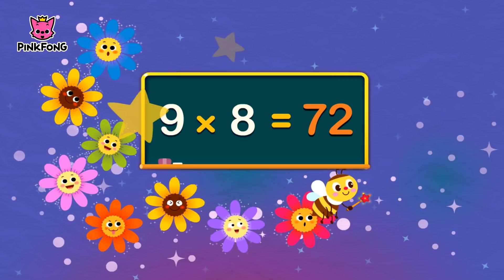The 9 Times Table Song Count by 9s Times Tables Songs PINKFONG Songs for Children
Sing along to PINKFONG Times Tables Songs and learn learn multiplication in a fun way!
Learn the times tables from 2 to 9 by going on a journey with your favorite animal friends! Animal characters resembling different numbers such as a bunny with two long ears or a bee in a search for flowers with nine petals will guide you through the journey.

You are watching "The 9 Times Table Song" a super fun Times Tables Song created by PINKFONG.